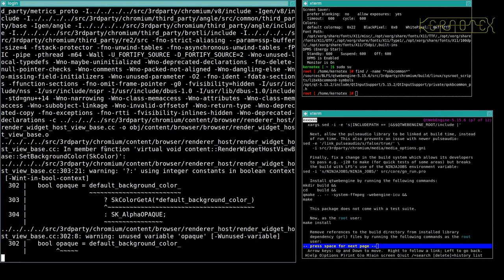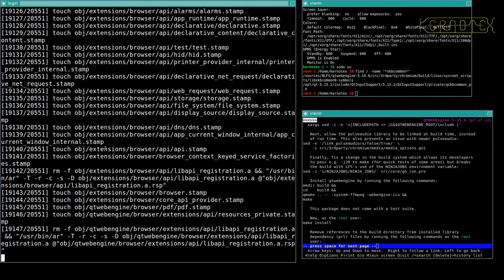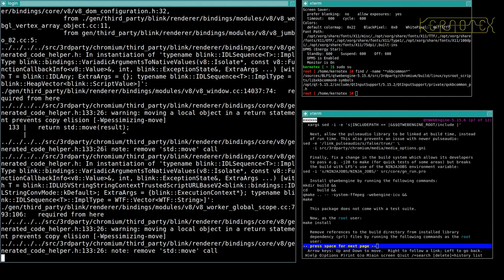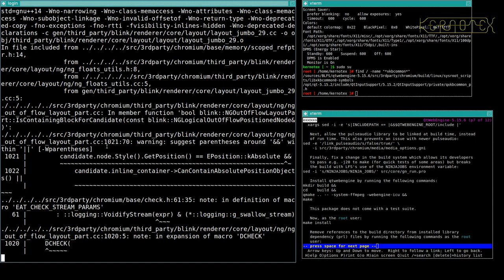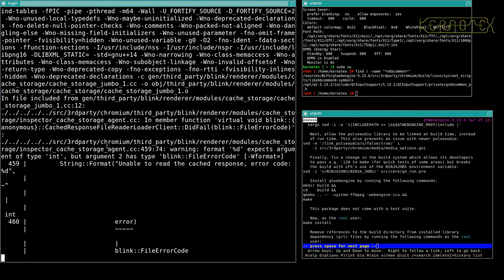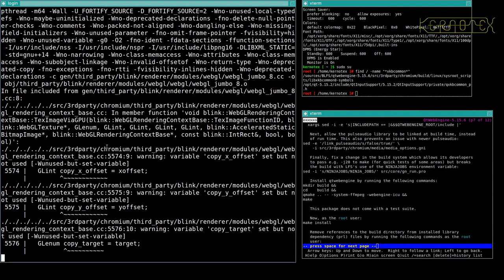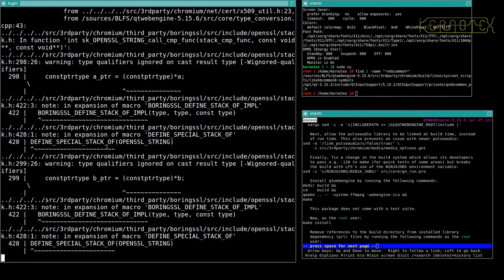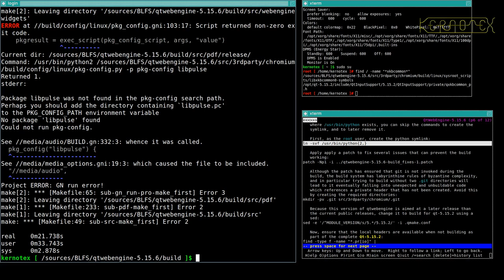44: Falkon 7: QtWebEngine - BLFS 11.0 on iMac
Part 44:  QtWebEngine is built and installed.

1. WARNING!!! I set CFLAGS and CXXFLAGS for the duration of this build as I did for my LFS 11.0 videos. However I DO NOT RECOMMEND doing this. I believe this is why this build had so many problems.

2. I did no preparation for these videos so that I could present the compiling process as a kind of 'live' session to demonstrate how a typical build might go.